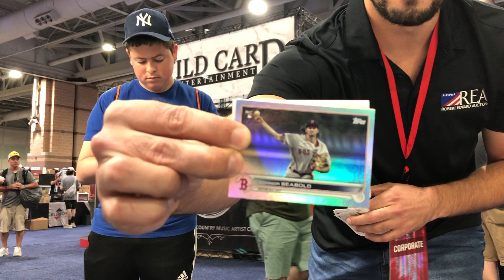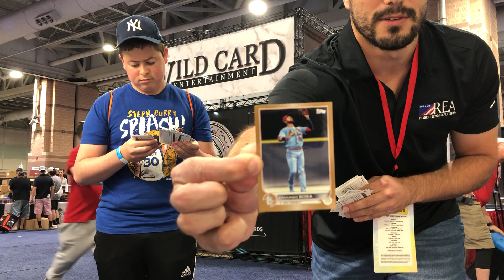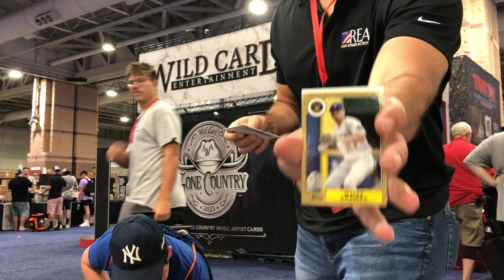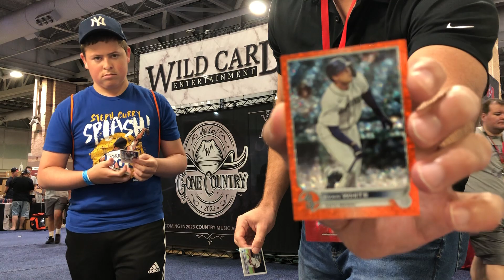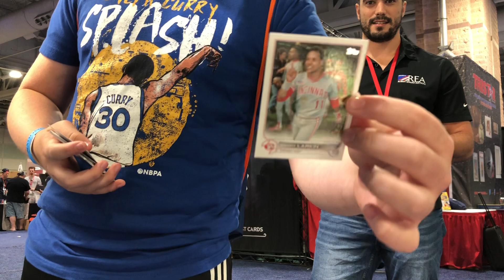2022 Topps Series 2 Hobby Box War - National Sports Collectors Convention!!!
Fellas,

Tonight we have a box war video with my friend Dave G that we recorded today at The National! Met a ton of awesome people from around the hobby and YouTube this past week, including Dave!

Peds